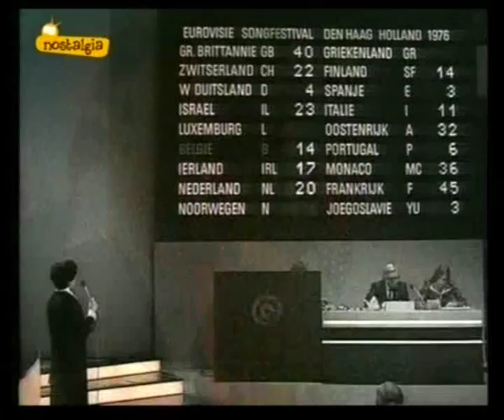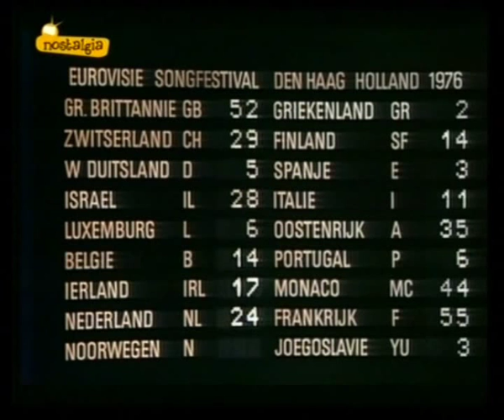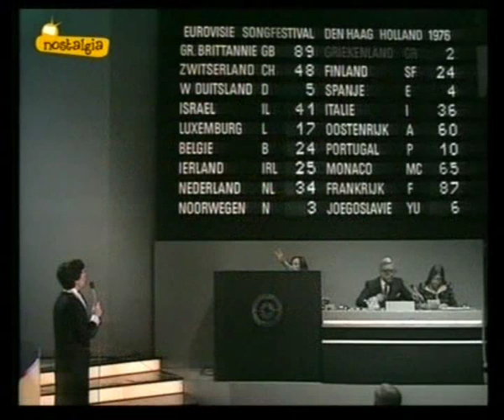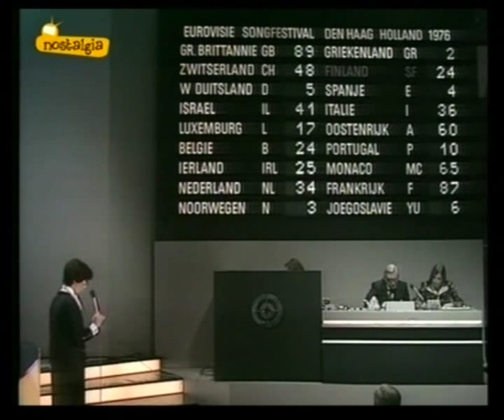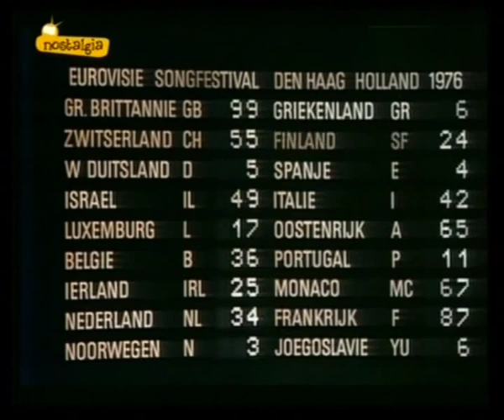Eurovision 1976 - Voting Part 2/3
Belgium, Ireland, Netherlands, Norway, Greece and Finland voting at the 1976 Eurovision Song Contest.